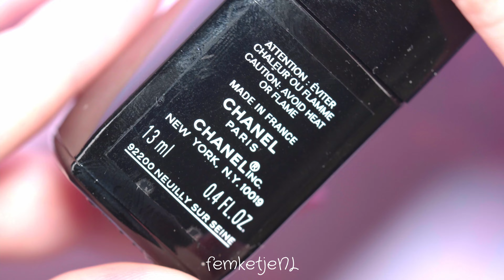💅🏻Nailpolish Of The Week - Essence 74 Lilac Vibes - femketjeNL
❤💅🏻Nailpolish Of The Week - Essence 74 Lilac Vibes❤
Hi lovelies! In today's new Nailpolish Of The Week video I am sharing my thoughts and swatch of the neon pastel shine last & go nail polish by Essence called 74 Lilac Vibes. It is a very cute tone that will suit a lot of different skin tones, and is just perfect for spring/summer :D

Let me know what you're wearing on your nails atm and what you think of this colour in the comment section below!

If you would like to support me and my channel so I can continue making nail related videos, you can do so via this
Through your additional support and donations I can update my filming supplies (camera, lighting, backdrops etc) aswell as try out new collections which are more expensive that you would like me to review for you guys. I really appreciate all of your support in any way! :)

x femketje

❤ Intro music is from Dyalla. Do check out her channel because she makes some awesome remixes from older songs ❤